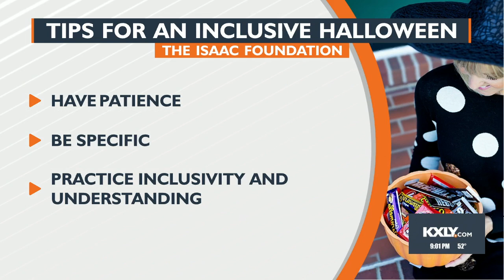Tips for an inclusive Halloween